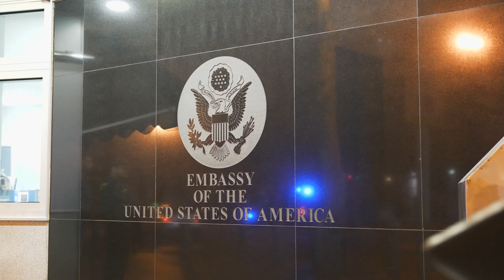🇺🇸Concentración de apoyo a Assange enfrente de la embajada de EEUU en Madrid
🎬Un vídeo de Mar Sala